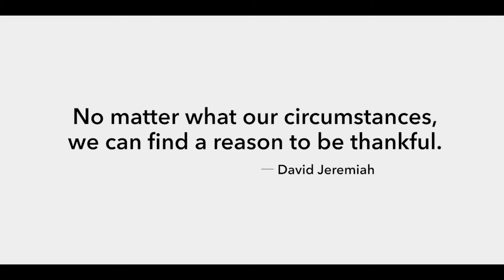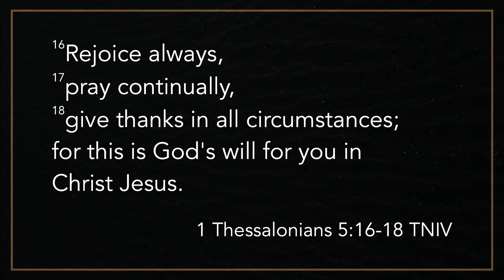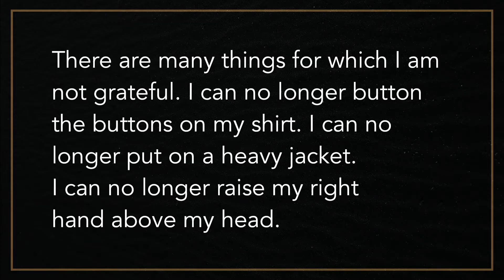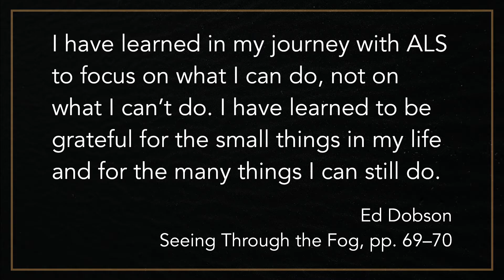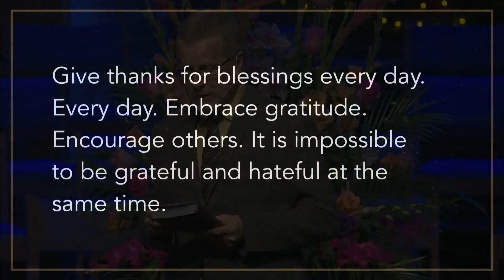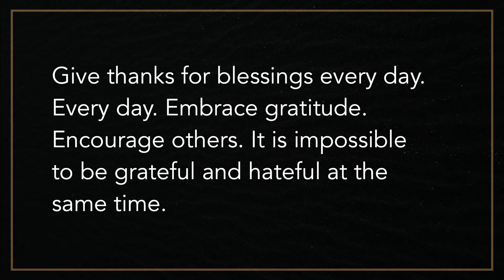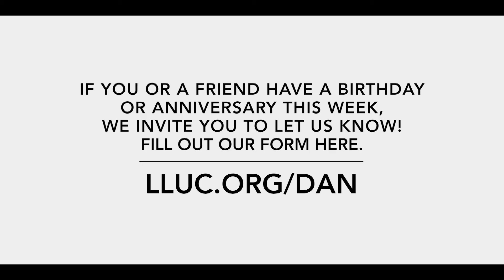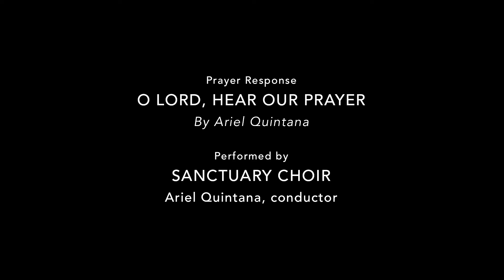LLUC | 11-25-17 2nd Service Replay